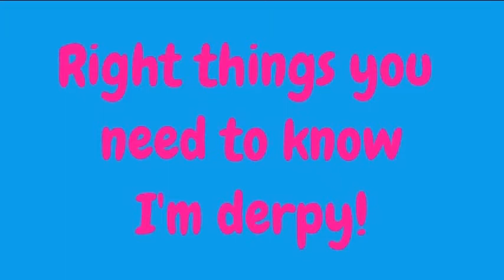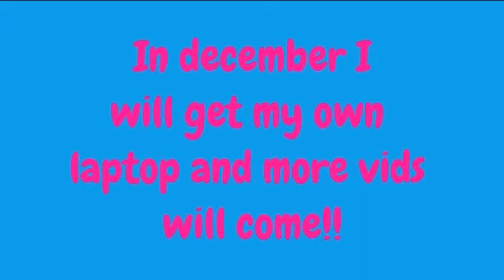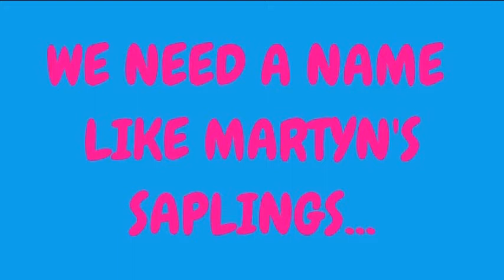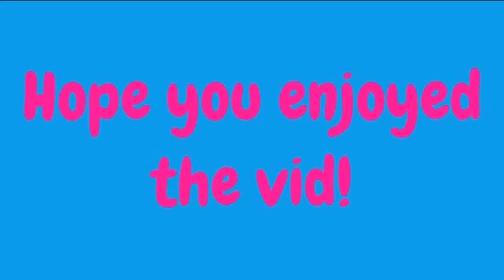Hey I'm new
NOOB to youtube does first vid! LOL!